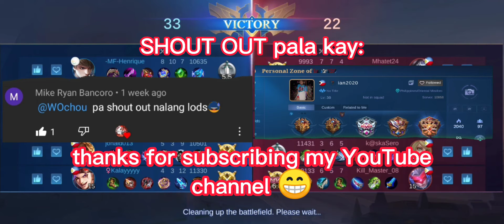for beginners only, tank tutorial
WOchou